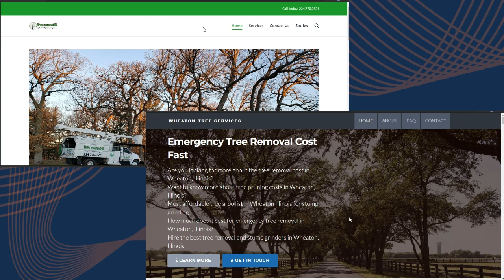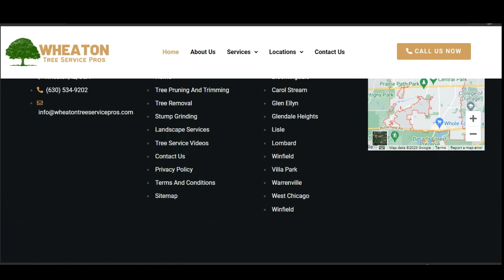Wildwood Tree Service